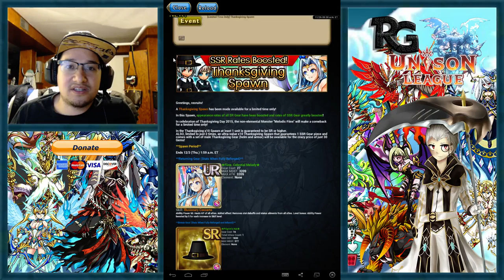Unison League: 5x 30 Gems Thanksgiving Spawns!